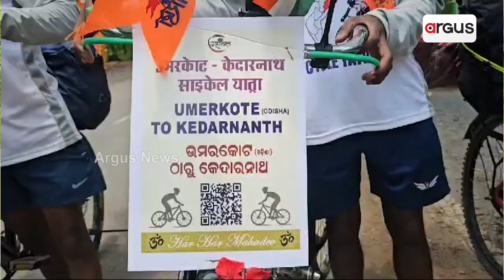ଉମରକୋଟରୁ ସାଇକେଲ ଚଳାଇ ଯାଉଛନ୍ତି ବାବା କେଦାରନାଥପୀଠକୁ ଦର୍ଶନ ପାଇଁ । || Cycle yatra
ଉମରକୋଟରୁ ସାଇକେଲ ଚଳାଇ ଯାଉଛନ୍ତି ବାବା କେଦାରନାଥପୀଠକୁ ଦର୍ଶନ ପାଇଁ ।